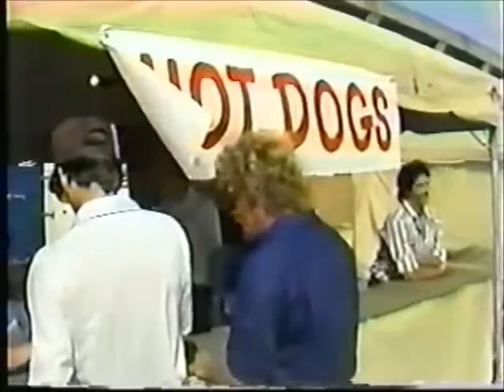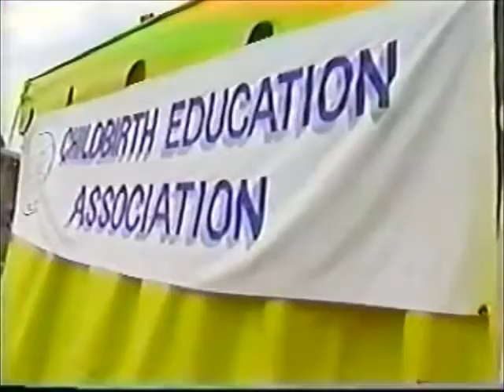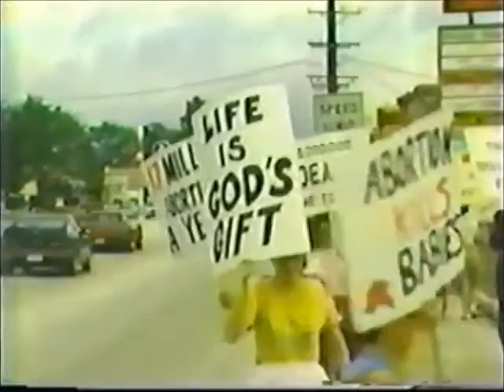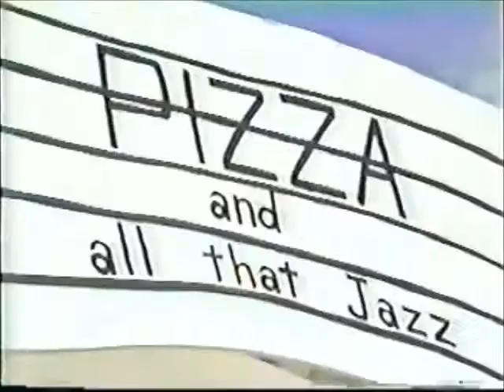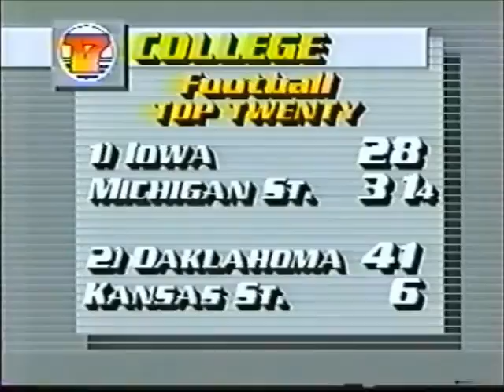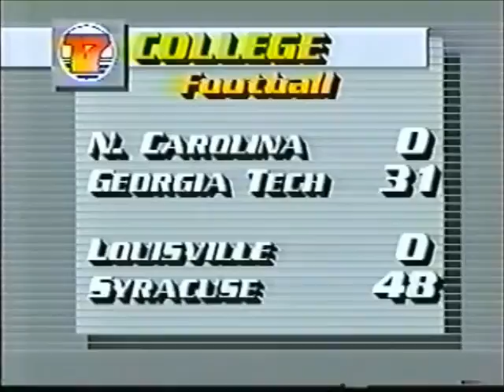WJKS (WCWJ) NewsWatch 17 at 6:00PM (10/5/1985)